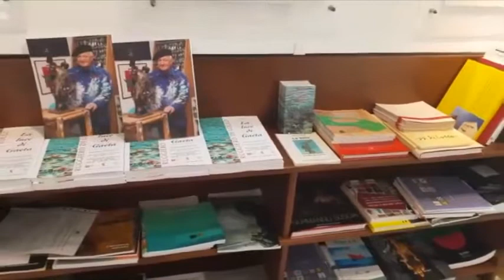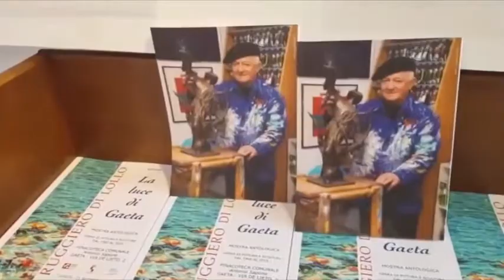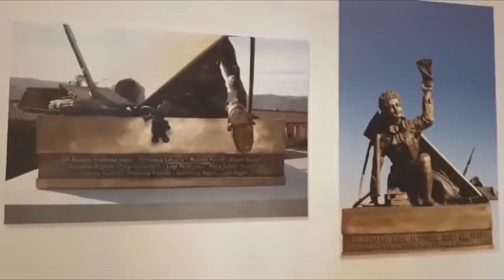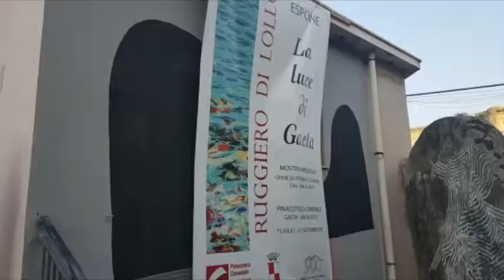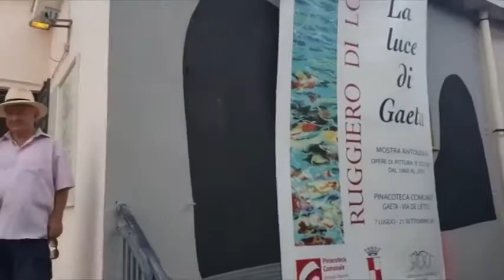Ruggiero Di Lollo: La Mostra a Gaeta del 2019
📼 Vi presento La mia Mostra 🖼 antologica di scultura e pittura che si terrà presso la Pinacoteca Comunale di Gaeta dal:

📅 7 Luglio al 21 Settembre 2019.

Sarà possibile visitarla dalle ore 17.00 alle 21.30 tutti i giorni tranne lunedì.

All’interno della mostra sarà possibile consultare e acquistare il catalogo con i critici Daverio, Rotondo, Falasca.

Buona visione